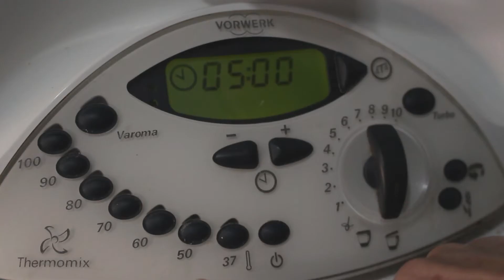Receta Fácil: Turrón de Cacahuetes con Miel